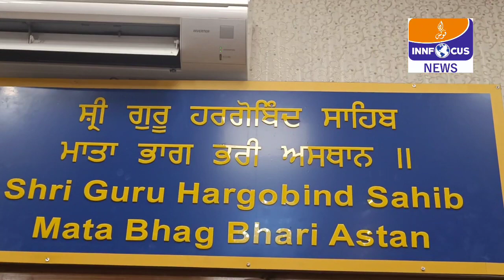Guru Nanak Jayanti celebrated with religious fervour in Srinagar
Guru Nanak Jayanti: DGP R R Swain, IGP V K Birdi, DIG CKR Sujit Kumar, SSP Srinagar Ashish Kumar and SP North Raja Zuhaib visit Gurudwara Chati Patshahi Rainawari Srinagar this morning.